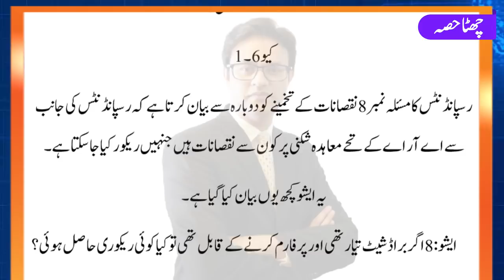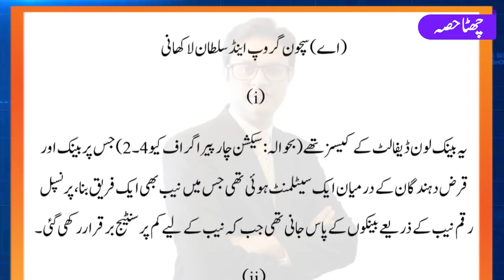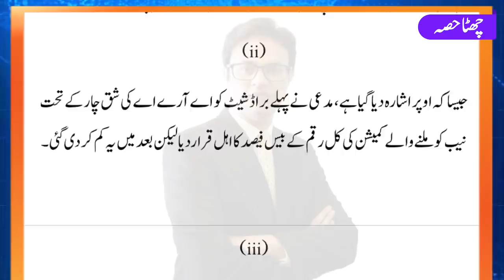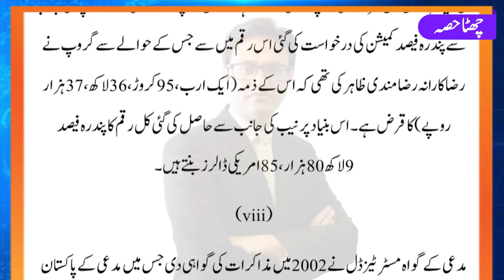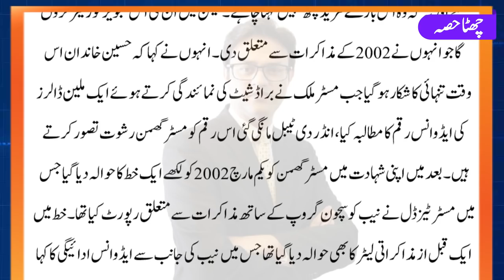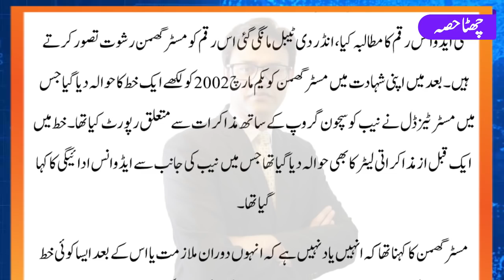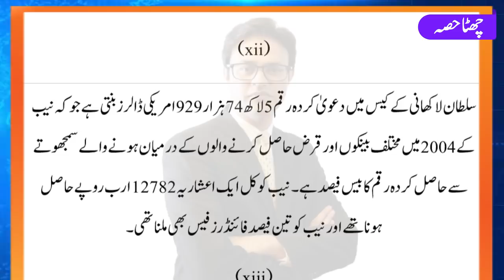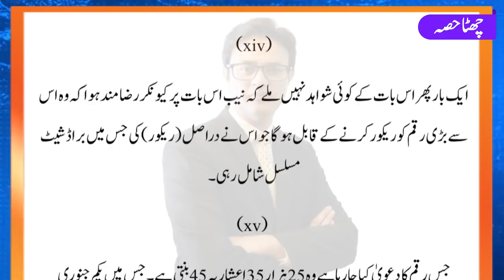Broadsheet - PART FINAL AWARD (Quantum) Urdu Translation Part 06 a || Irfan Hashmi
Broadsheet Decision Translate video List